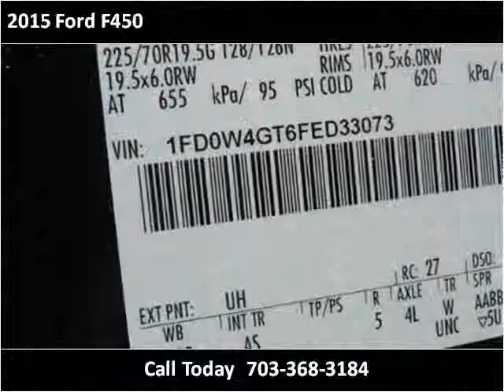2015 Ford F450 New Cars Manassas VA